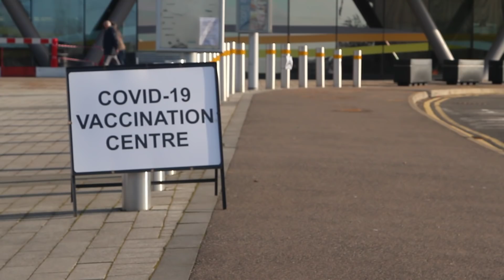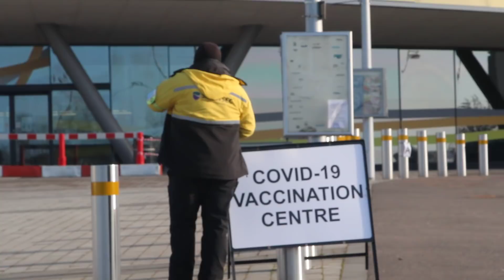Uneducated Showsec security at Covid-19 vaccination centre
Showsec security trying to lay down the law but shows himself to be completely clueless.
Filmed from a public street and nobody in this video is uniquely identifiably.
This is one of the UKs mass vaccination centres for Covid-19.